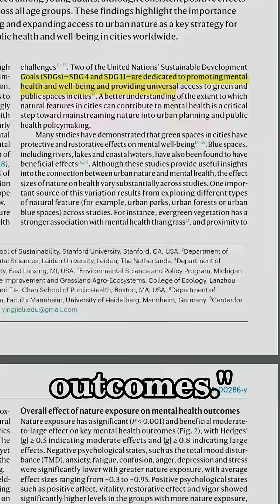Mysterious black goo, specialist whales, and better solar panels (543, 9 Aug, 2025)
Welcome to 543! 5 science stories 4 you in 3 minutes or less!